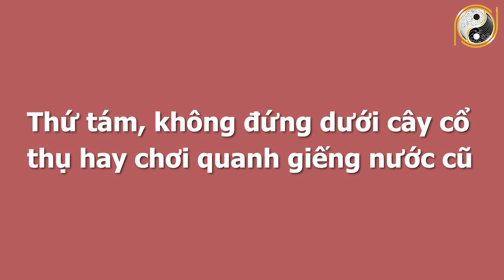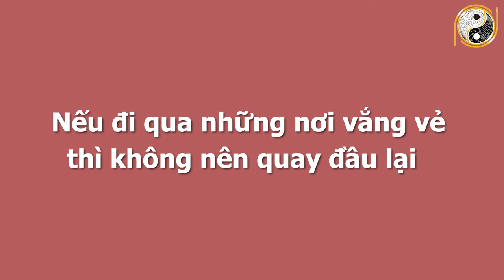HOẢNG SỢ Trước 10 Điều Cấm Kỵ Tuyệt Đối KHÔNG ĐƯỢC LÀM Tháng Cô Hồn, Xem Ngay Kẻo Hoạ Sát Thân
01. Linh phù giải hạn
02. Hồ lô hóa giải Ngũ Hoàng
03. Mai Hoa Phú Quý
04. Gương bát quái tinh cầu
05. Kim bài thái tuế 2023
06. Vòng tam hợp Dần Ngọ Tuất
07. Vòng tam hợp Thân Tý Thìn
08. Vòng tam hợp Hợi Mão Mùi
09. Vòng Tam Hợp Tỵ Dậu Sửu
10. Bát bảo tâm kinh
11. Minh Quang pháp bảo cầu
12. Minh Quang pháp bảo lục giác
13. Tỳ Hưu Lộc Tài (Đồng)
14. Tỳ Hưu Khai Vận ( Bạch Ngọc)
15. Bách Niên Tụ Tài ( tụ tài lộc)
16. Song long ngọc ấn ( ấn thăng quan)
17. Kim bài ngũ Lộ Thần Tài
18. Hồ lô bình an ( treo xe)
19. Móc khóa văn xương
20. Ống bút văn xương gỗ đào
21. Bút văn xương gỗ đào
22. Bút văn xương gỗ đào nhỏ
23. Hoa mai kim tiền ( mạ vàng )
24. Các vật phẩm phong thủy khác HOẢNG SỢ Trước 10 Điều Cấm Kỵ Tuyệt Đối KHÔNG ĐƯỢC LÀM Tháng Cô Hồn, Xem Ngay Kẻo Hoạ Sát Thân.